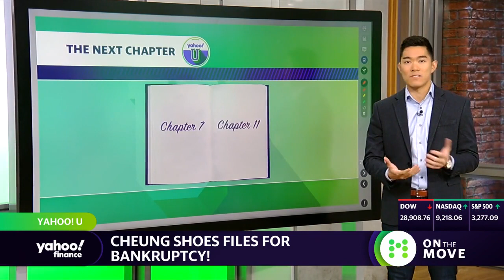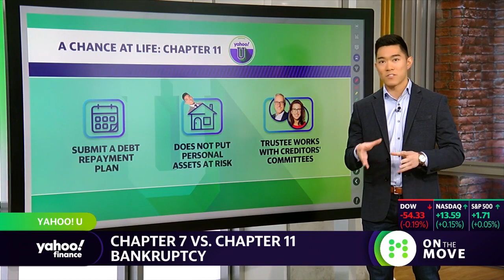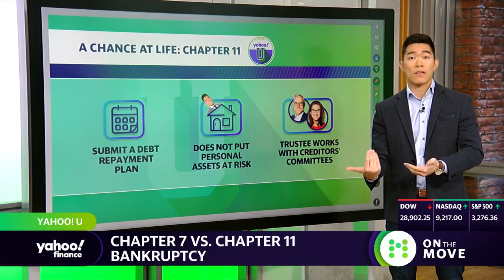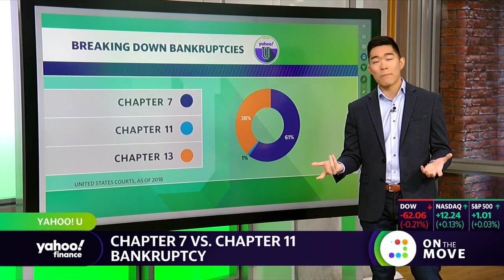What happens when a company goes bankrupt?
The retail apocalypse struck again this week with Pier1 announcing massive store closures and rumors spreading that the company could be headed for bankruptcy. Yahoo Finance’s Brian Cheung breaks down what will happen if the company does go bankrupt and the different bankruptcy options that Pier1 can choose on this week’s Yahoo U.